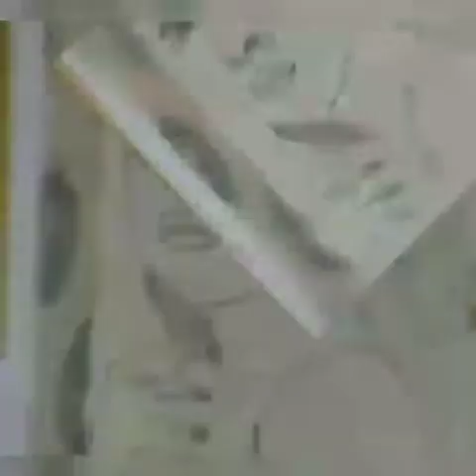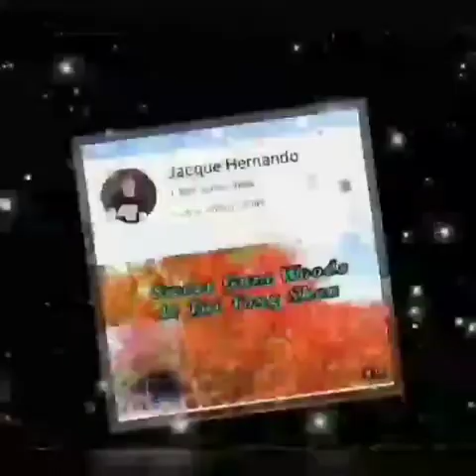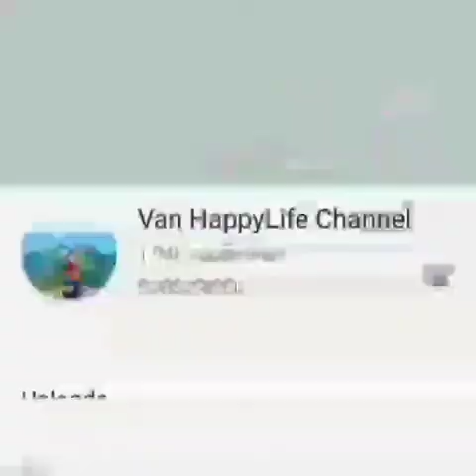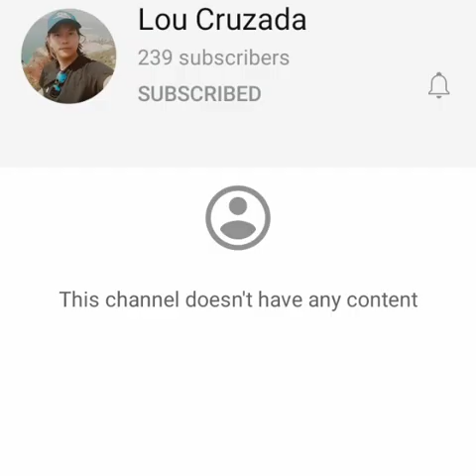SKETCHING MY BEAUTIFULL SISTER JANNETH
My Members my loving generous supporters in my channel Super thanks and Godbless

please support all of this channel❤️

Join in my Membership Button

❤️Level 1-Hug you
🌼Loyalty badges next to your name in comments live and chat
🌼i customized channel art and channel icon
🌼i include featured your channel,Ls support,premier,and shout out in my latest videos

❤️Level 2-Love you❤️
I Give you 10 hours a week
🌼ill make a Customized Channel art plus icon and short intro and badge and emoji
🌼i included featured your channel,Ls support,premier,and shout out in my latest videos

❤️Level 3-like you❤️
🌼i give a 20hours wh a week
🌼i make a Customized Channel art,and icon,short intro,unlimited badge and emojis

what are you waiting for join in my Membership button now